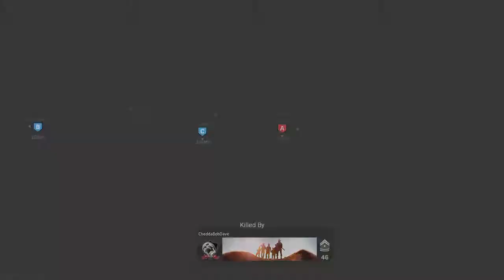Live stream de call of duty morden warfare #186